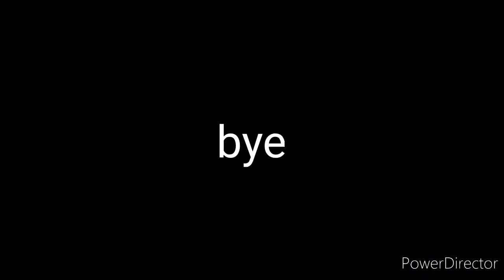10 subs pls😁